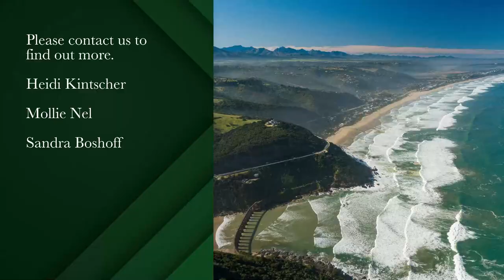1461 m² residential vacant land for sale in Wilderness | Pam Golding Properties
Untouched Beauty: Create Your Dream Home Amidst Nature

Presenting an extraordinary chance to claim your tranquil haven near the captivating Wilderness National Park and the famed Kingfisher Hiking Trail. This generous 1,423-square-meter plot unveils itself as an untouched canvas, embraced by the natural charm of indigenous trees, creating a unique haven within nature's grasp.

As you set foot on this property, a profound sense of serenity engulfs you. Dappled sunlight gracefully filters through the towering tree canopy, painting enchanting patterns on the forest floor. The land's enduring beauty stands as a testament to untouched landscapes, where towering trees reach for the sky.

However, this property isn't just a mere parcel of land; it's an invitation to reconnect with the natural world. Here, you have the opportunity to design your dream home amidst this forested setting while still being in close proximity to the lively village life that Wilderness has to offer. In addition, the discerning buyer has the exclusive opportunity to acquire the neighboring 1,183-square-meter plot, unlocking the potential for an even more expansive wilderness retreat.

Wilderness, a charming small village, is itself a part of nature's masterpiece, where breathtaking scenery unfolds. It encompasses lush forests, serene lakes, majestic mountains, and a mesmerizing coastline that seems to stretch into infinity. It's a place that feels like an endless paradise, offering an array of outdoor activities to relish. Immerse yourself in hiking, mountain biking, bird and whale watching, paragliding, horseback riding, scenic drives, angling, boating, canoeing, and various water sports.

For the nature enthusiasts, a network of hiking trails awaits your exploration, including the Bosbok Trail, Browhooded Kingfisher Trail, Half-Collared Kingfisher Trail, The Pied Kingfisher Trail, and the Wilderness Heritage Trail.

This is your extraordinary opportunity to own a piece of Wilderness that encapsulates the very essence of this serene paradise.